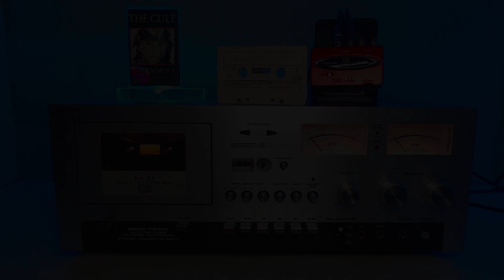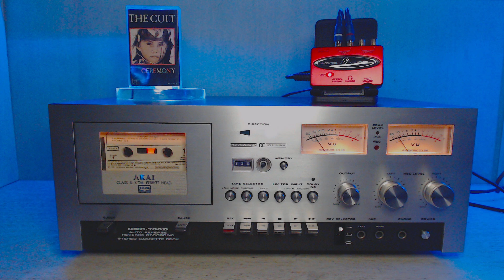The Cult - Ceremony - CASSETTE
Ripped: AKAI GXC-730D
Empresa/s: Virgin 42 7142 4
Año: 1991

Sonido puro sin ecualizar, directo de salida plana RCA Behringer UCA222
Pure sound without equalization, direct from flat RCA output Behringer UCA222

Para apreciar una mejor calidad se recomienda usar auriculares estéreo o bien sistema de sonido estéreo y no mono.

Canal creado solo para entretenimiento, no pido ni pretendo lucrar con el mismo, los derechos de autor son propios de quien corresponda incluso detallo la compañía y número de serie del cassette, no tengo ganancia de ningún tipo ni pretendo tenerlas, los videos que sean necesarios borrar por pedido de derechos se borraran del canal sin discusión, la intención del canal es sólo recordar éxitos y el exquisito sonido analógico de la época.